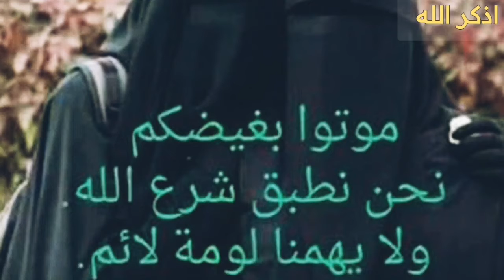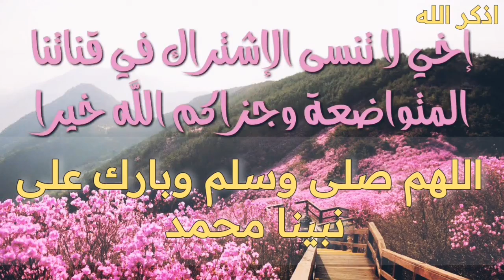اجمل واروع انشودة عن الحجاب